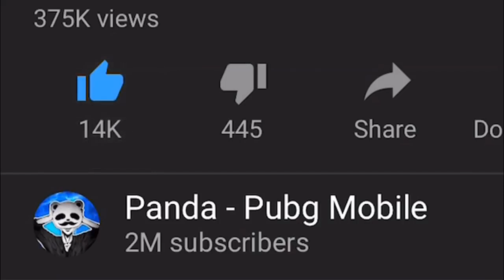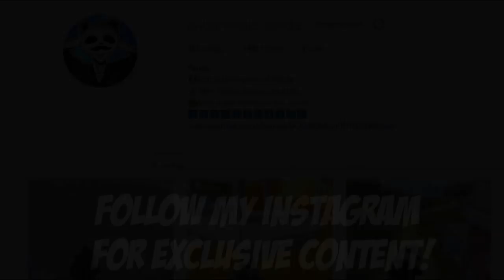Powerof Throne | ALL CHANGED NEW CONTROLS!!! | 22 KILLS | POT SOLO VS SQUAD | PUBG Phone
Powerof Throne | ALL CHANGED NEW CONTROLS!!! | 22 KILLS | POT SOLO VS SQUAD | PUBG Phone. I changed all of my settings and my controls. Really great gameplay. High kills and great weapons 22 KILLS.  How it enjoy the playgame, Please comment me.

Rank?
- Conqueror (Highest Rank)
💸►FREE UC◄💸